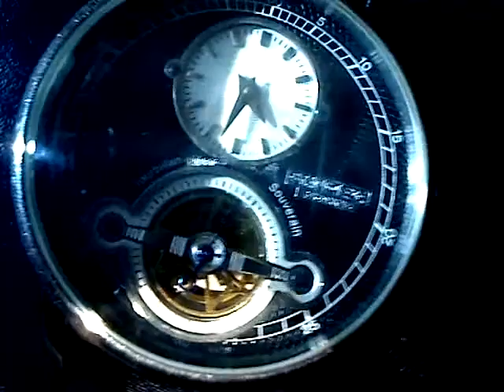Automatic watch close-up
Close ups of an automatic watch mechanism and casing.